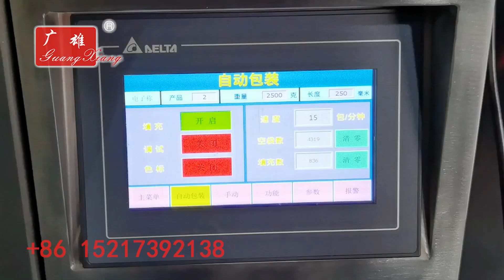Beef offal 500gram pack packing machine